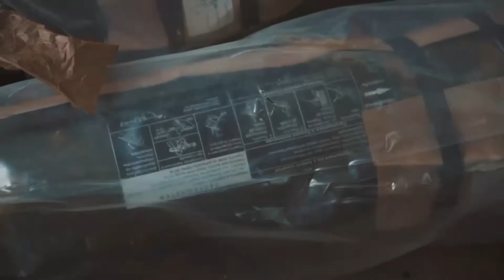Освобождение с. Питомник в Харьковской области от российских войск.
Освобождение с. Питомник в Харьковской области от российских войск. Данный населенный пункт имеет важное значение для полного освобождению Харьковской области и выходу к административной границе с Россией.